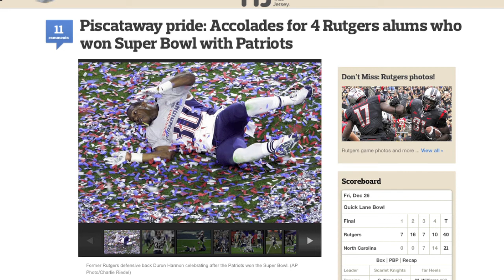N.J. Sports Now: Rutgers recruiting aided by Scarlet Knights in NFL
The success of former Rutgers players in the NFL is having an impact on current recruiting.